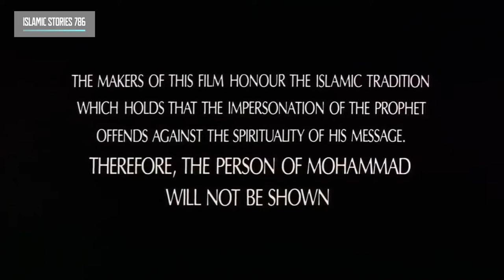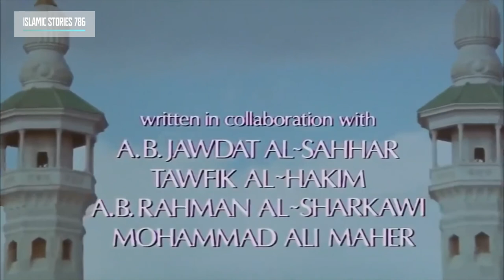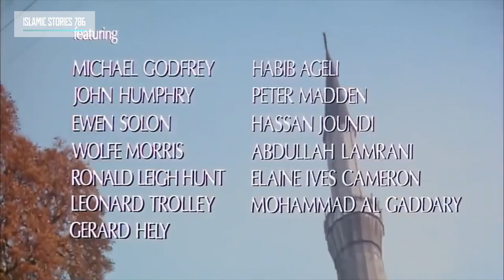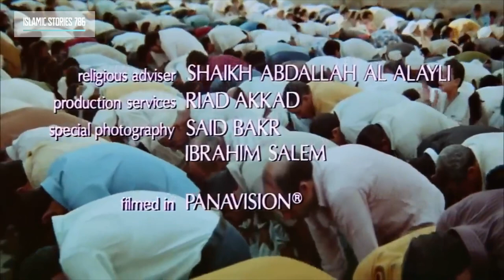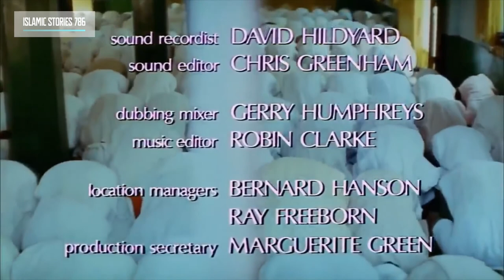The Message Islamic Movie HD In Urdu/Hindi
In the 7th century, Mohammed, Peace Be Upon Him, is visited by Angel Gabriel who urges him to lead the people of Mecca and worship God. But they're exiled in Medina before returning to Mecca to take up arms against their oppressors and liberate their city in the name of God (Allah).

The Message (Arabic: الرسالة, Ar-Risālah, lit. Prophecy; originally known as Mohammad, Messenger of God) is a 1976 Islamic epic drama film directed and produced by Moustapha Akkad, chronicling the life and times of the Islamic prophet Muhammad through the perspective of his uncle Hamza ibn Abdul-Muttalib and adopted son Zayd ibn Harithah. The film has an important place in the Muslim world, as most Muslims have watched it at least once.

Released in both separately-filmed Arabic and English-language versions, The Message serves as an introduction to early Islamic history. The international ensemble cast includes Anthony Quinn, Irene Papas, Michael Ansara, Johnny Sekka, Michael Forest, André Morell, Garrick Hagon, Damien Thomas, and Martin Benson. It was an international co-production between Libya, Morocco, Lebanon, Syria and the United Kingdom.

The film was nominated for Best Original Score in the 50th Academy Awards, composed by Maurice Jarre, but lost the award to Star Wars (composed by John Williams). Then-Libyan leader Muammar al-Gaddafi provided the majority of the financial support.